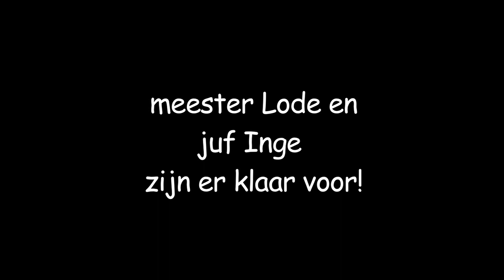Tiszoverdag 2AB OLVA De Meersen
't Is zover! De leerlingen maakten in de grote vakantie al even kennis met hun nieuwe klas en nieuwe leerkrachten. Juf Inge en meester Lode zijn klaar voor een knallend schooljaar!